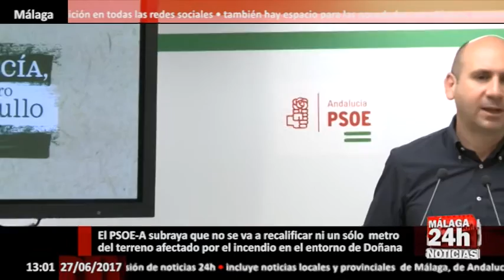El PSOE-A subraya que no recalificará ni un sólo metro de terreno afectado por el incendio en Doñana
El secretario de Política Institucional del PSOE de Andalucía, Francisco Conejo, ha subrayado tras conocerse que el incendio de Moguér, en Huelva, se encuentra controlado, que “no se va a recalificar ni un sólo metro del terreno” afectado por el fuego, como ya adelantara la presidenta de la Junta, Susana Díaz, y ha destacado que el Gobierno andaluz “va a aprovechar todos los mecanismos legales para que este terreno no tenga otra calificación y no se pueda destinar a ningún otro uso”.

De este modo, Conejo ha mostrado el apoyo y solidaridad del PSOE andaluz tras este incendio así como el agradecimiento a los profesionales que han trabajado sobre el terreno para combatir el fuego: efectivos del Plan Infoca, de la Unidad Militar de Emergencias, de los agentes del Consorcio Provincial de Bomberos de Huelva, efectivos contra incendios llegados de otras comunidades autónomas, Guardia Civil, Protección Civil, Servicios de Emergencias 112 y la Agencia de Medio Ambiente de la Junta de Andalucía, entre otros.

El dirigente socialista ha valorado finalmente que no ha habido víctimas humanas y que el incendio se ha producido en el perímetro exterior del Parque Nacional de Doñana.

English:

1193/5000
The secretary of Institutional Policy of the Andalusian PSOE, Francisco Conejo, stressed after learning that the Moguér fire in Huelva is controlled, that "it is not going to requalify a single meter of the terrain" affected by fire, as The president of the Junta, Susana Díaz, and stressed that the Andalusian government "will take advantage of all legal mechanisms so that this land has no other qualification and can not be used for any other use."

In this way, Conejo has shown the support and solidarity of the Andalusian PSOE after this fire as well as the gratefulness to the professionals who have worked in the field to combat the fire: Plan Infoca, Emergency Military Unit, agents Of the Provincial Consortium of Firemen of Huelva, firefighters from other autonomous communities, Civil Guard, Civil Protection, Emergency Services 112 and the Environmental Agency of the Junta de Andalucía, among others.

The socialist leader has finally assessed that there have been no human victims and that the fire has occurred in the outer perimeter of the Doñana National Park.